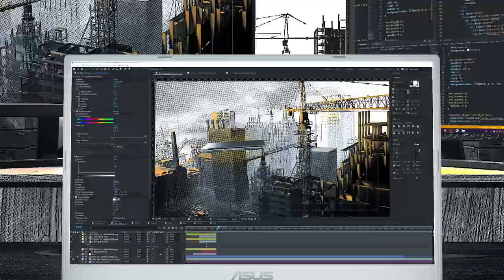2021 ASUS TUF Dash F15 - Ultrathin for the Win | ASUS official trailer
Description:
Be bold. Do more on the move. The all-new ASUS TUF Dash F15 puts powerful gaming in a super slim 19.9mm chassis. Up to an 11th Gen Intel® Core i7 CPU and GeForce RTXTM 3070 GPU make gaming smooth on a blazing 240Hz/3ms, 100% sRGB display.

The all-new TUF Dash F15 puts powerful Windows 10 Pro gaming in a super slim chassis. Up to the latest 11th Gen Intel® Core™ i7-11375H CPU and GeForce RTX3070 GPU make gaming smooth on up to a blazing fast 240Hz display. Even at 19.9mm thin, this TUF chassis meets rigorous MIL-STD durability standards, resisting everyday knocks and bumps. Up to 16.6 hours of battery lets you multitask more in a laptop light enough to carry into action anywhere.